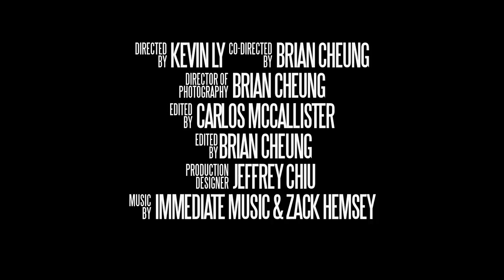UBCCVC "The Future is Now" Chin & Chow 2011 Teaser Trailer